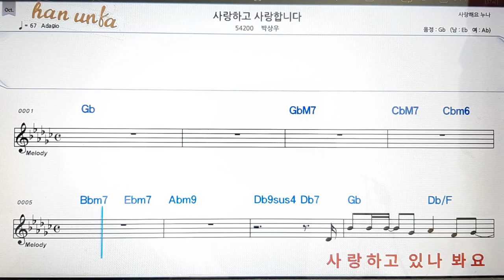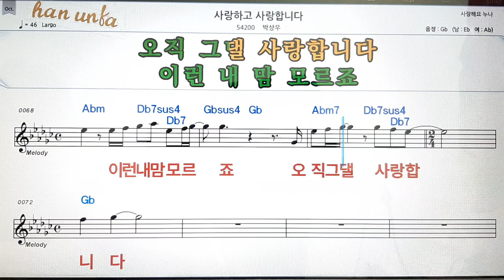사랑하고 사랑 합니다/박상우💋노래 반주*기타 코드 악보*가라오케💕Karaoke*Sheet Music*Chord*MR